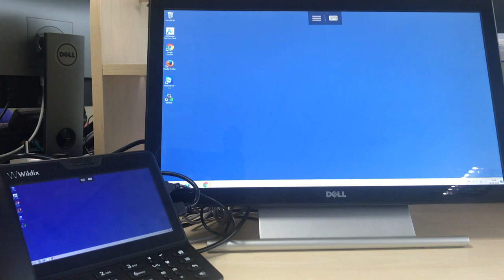Wildix Vision desk phone connected to Touch Screen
Vision connected to Touch Screen Display: call management on big screen with Wildix Phone app, Microsoft Remote Desktop and other apps.